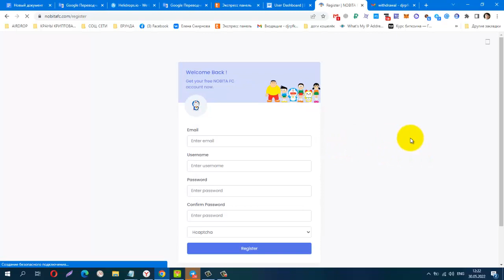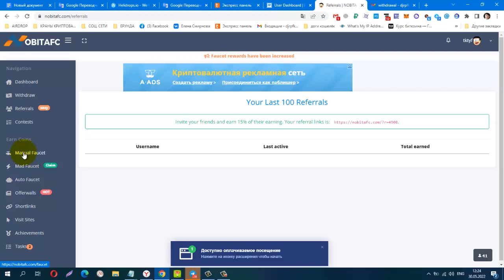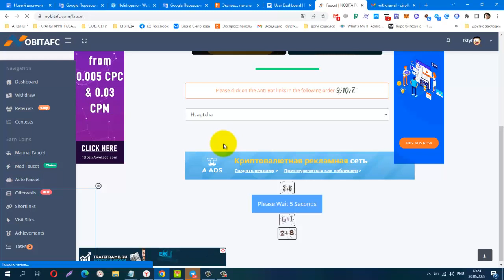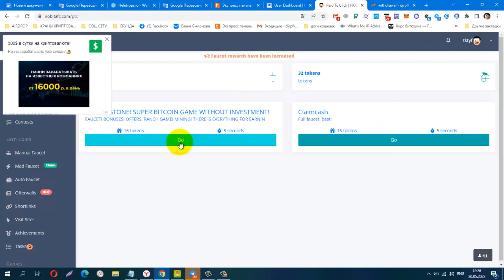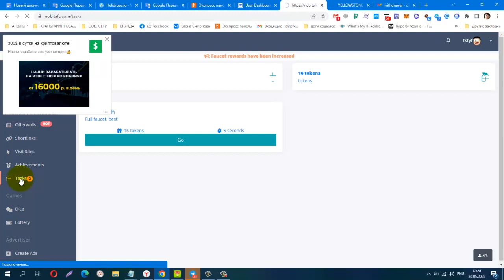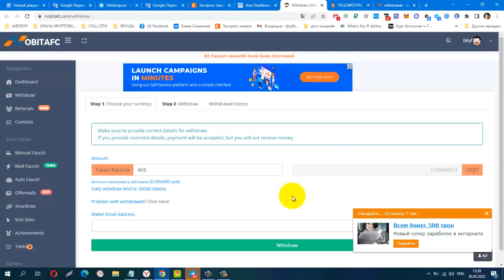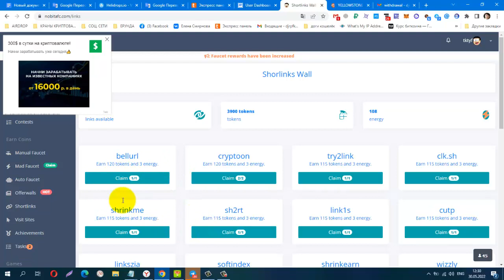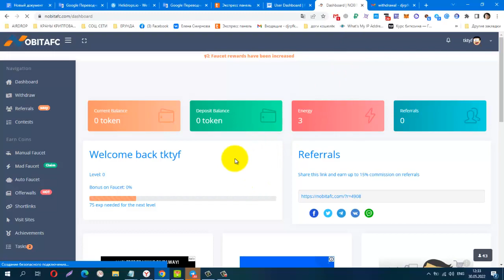Без вложений! CRIPTOBUX NOBITA FC, вывод от 200 token на FP